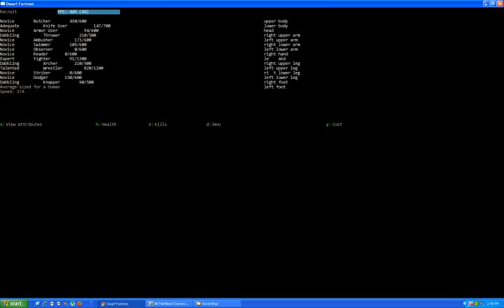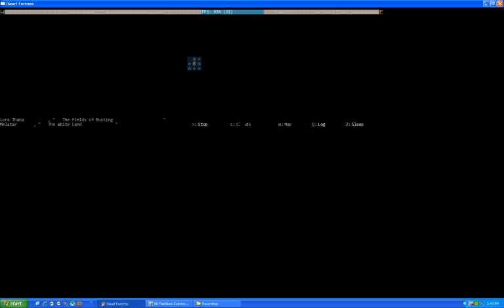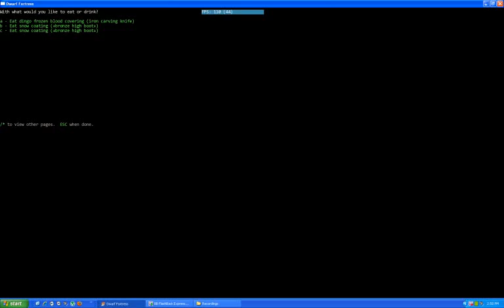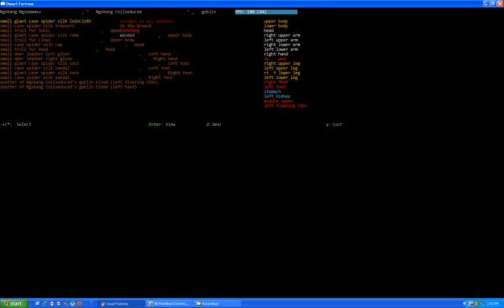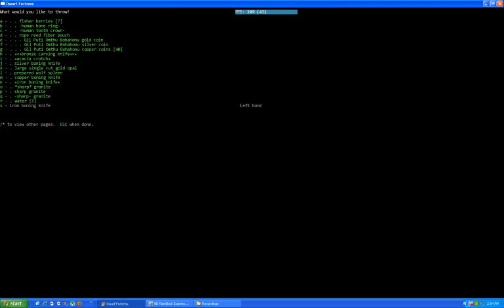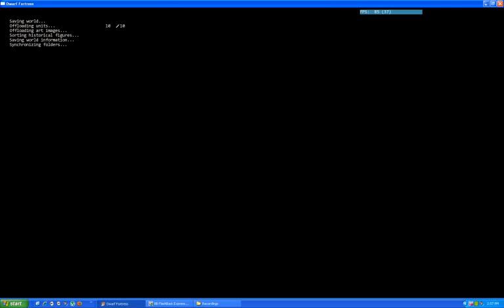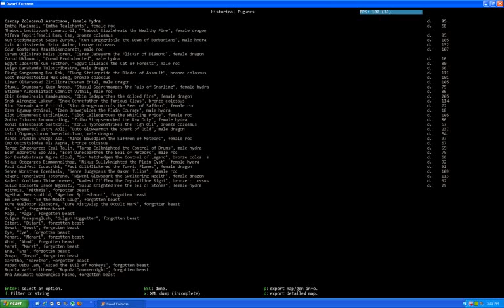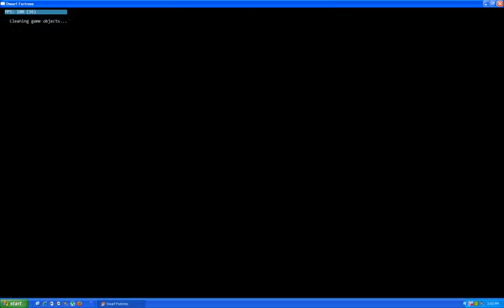Let's Play DF: Adv. Mode - Overconfidence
We overconfidently attack a Night Creature and soon start viewing Legends Mode afterwards.